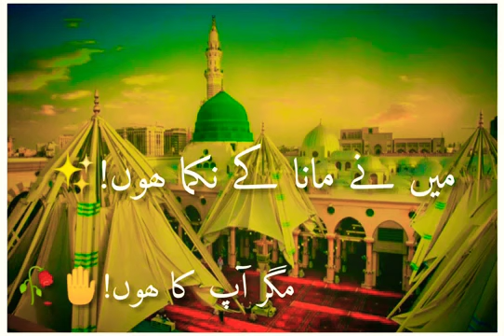Maine Mana Ki Nikamma Hoon || Islamic States 2021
Maine Mana Ki Nikamma Hoon
Maine Mana Ki Nikamma Hoon Magar Aap ka hoo

Maine Mana Ki Nikamma States

2021 Islamic States
Naat States

Naat Sharif
Naat shareef

Gulam Mustafa Qadri

Hassan Qadri

Arsalan Raza Qadri

Shamsherulquadri Razvi

Arsalan Raza official